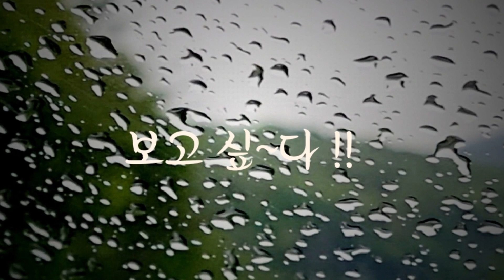눈물로쓴편지 - 김세화(원곡)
눈물로 쓴 편지

눈물로 쓴 편지는 읽을수가 없어요
눈물은 보이지 않으니까요
눈물로 쓴 편지는 고칠 수가 없어요
눈물은 지우지 못하니까요

눈물로 쓴 편지는 부칠 수도 없어요
눈물은 너무나 빨리 말라버리죠
눈물로 쓴 편지는 버릴 수가 없어요
눈물은 내 마음 같으니까요

2023년5월5일20시25분 금요일A